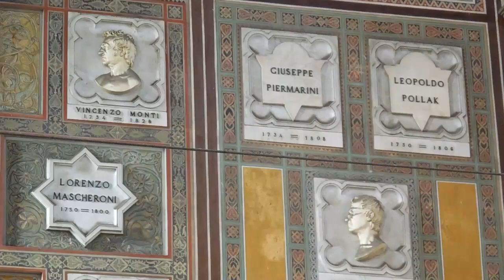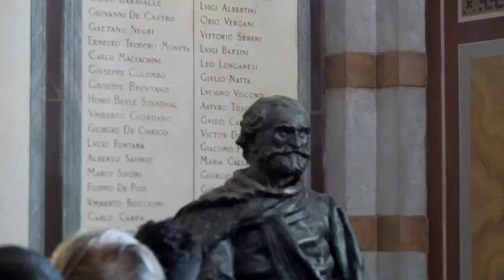Tu-Mi.com - Famedio 1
Famedio